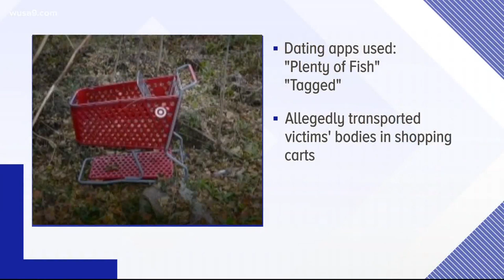2 victims identified in alleged ‘shopping cart serial killer’ investigation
Fairfax police chief identified two victims of Anthony Brown and they are asking anymore victims to come forward. DC Police also have a case connected to Brown.